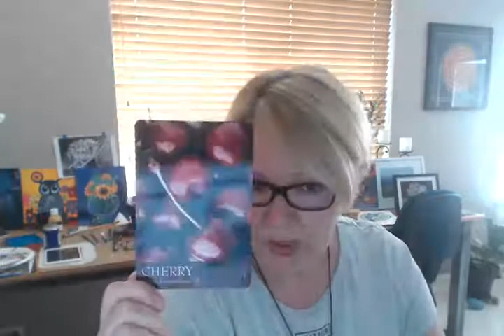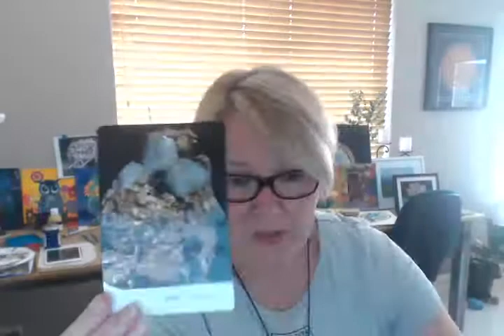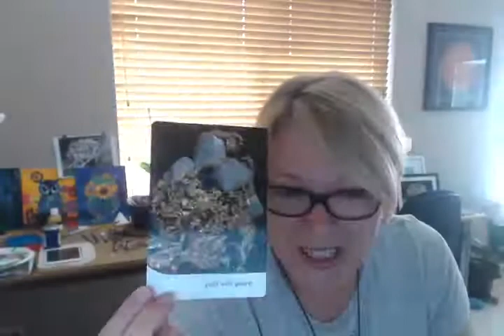Oracle Messages and Guidance by MessengerMarjolyn